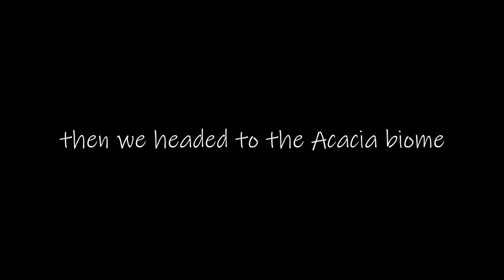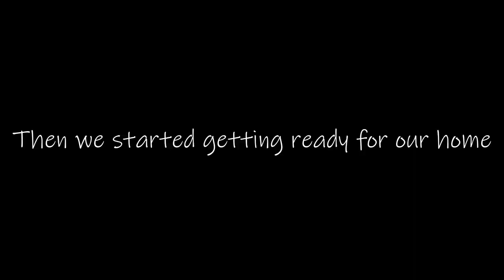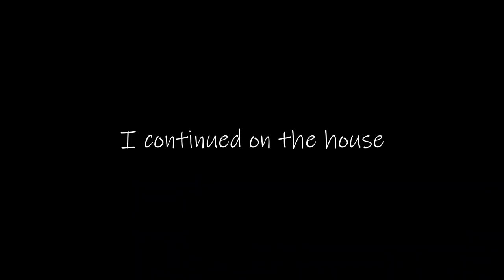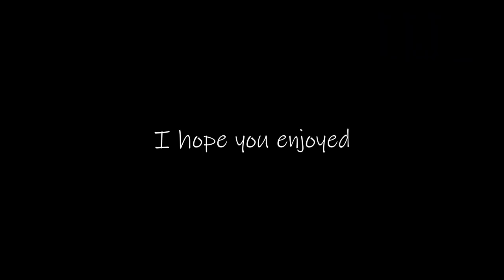Hunter & Rylan Play: Minecraft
Watch 2 idiots build a house, mine, and craft. enjoy!